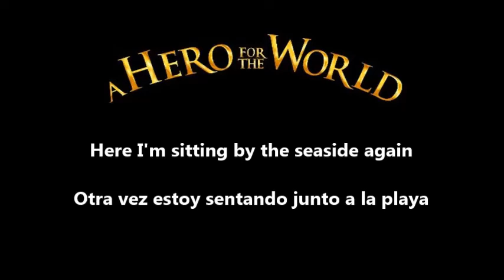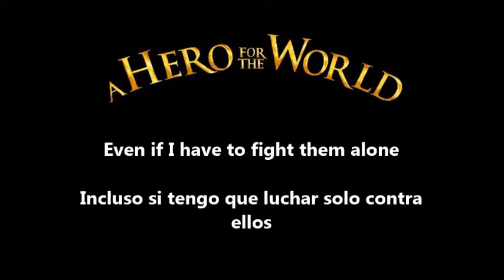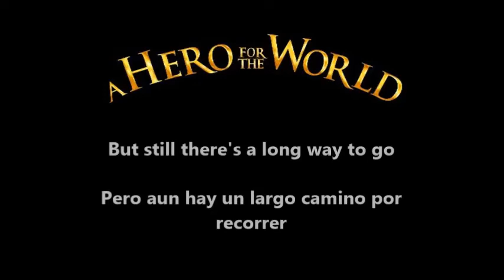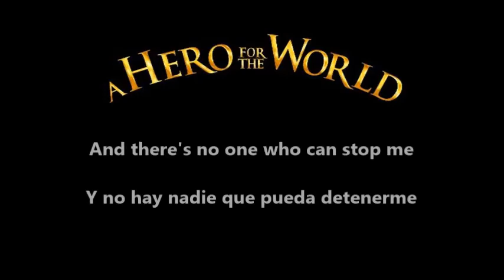A Hero For The World - The other side Sub English - Spanish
A HERO FOR THE WORLD
Album: The other side (Single) (2016)
Country of origin: Philippines
Location: Cebu
Status: Active
Formed in: 2012
Genre: Power Metal
Lyrical themes: Fantasy, Epic Tales
Years active: 2012-present

Imágenes, letra y música pertenecen a A hero for the world